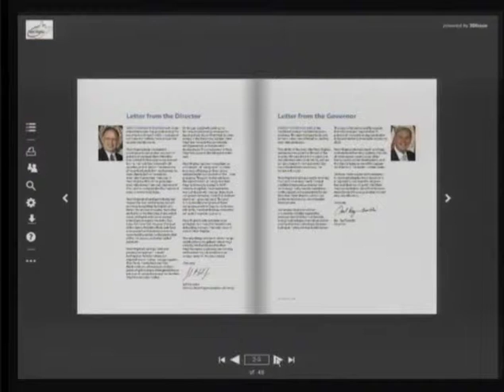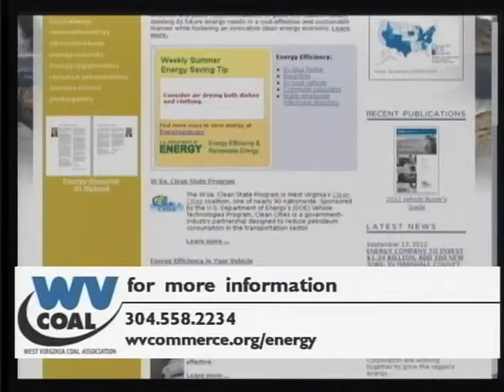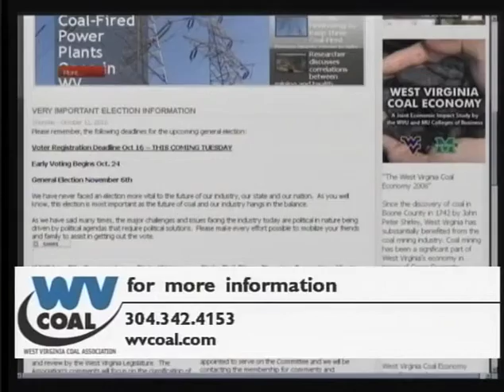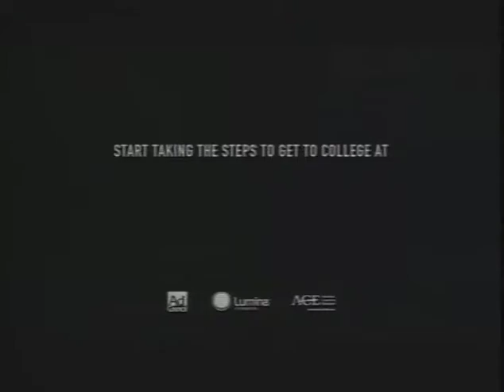The Coal Seam #32 - 10/16/2012 - WV's Energy Future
WV's Energy Future